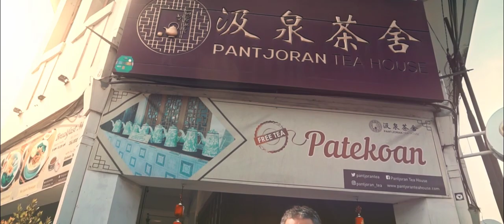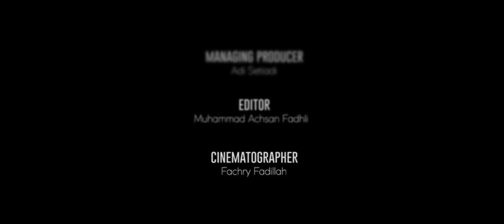Stephan Berwick performing at 'Akustik Kota Tua', in Jakarta, Indonesia, 2019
Stephan Berwick performing Chen Taijiquan on the streets of Jakarta, Indonesia, at an 'Akustik Kota Tua' concert in the central square of its historic Old Town, late 2019.

Stephan Berwick menampilkan Chen Taijiquan di jalanan Jakarta, Indonesia, dengan konser 'Akustik Kota Tua' di alun-alun pusat Kota Tua yang bersejarah, akhir 2019.

2019 年底，斯蒂芬·貝維克 (Stephan Berwick) 在印度尼西亞雅加達歷史悠久的老城區中央廣場舉行的“Akustik Kota Tua”音樂會上表演陳式太極拳.